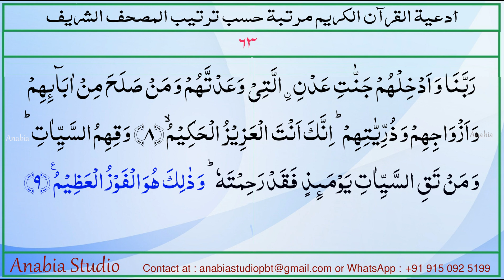Dua 63 Arabic